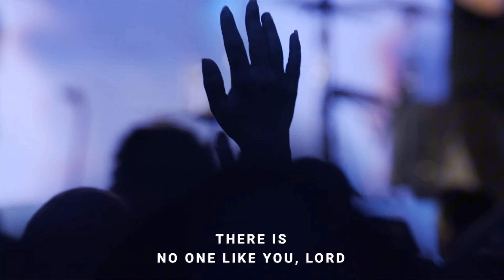Holy Spirit + Jesus You’re Beautiful - Hannah Waters | Encounter Night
*All credits to Bethel Church and Bethel Music. I'm just a channel for cutting ministering with the intention of blessing the community. Thank you for your work Bethel Church :)